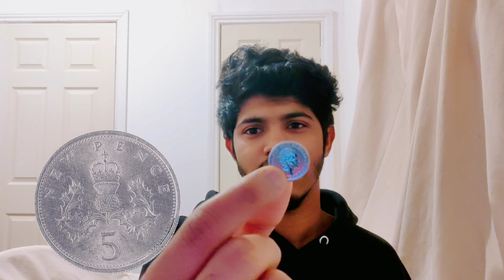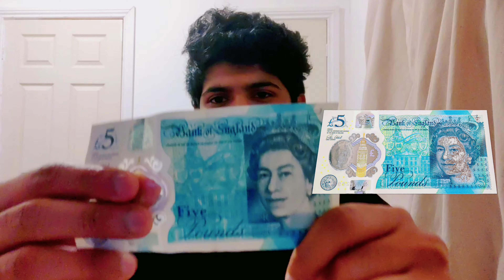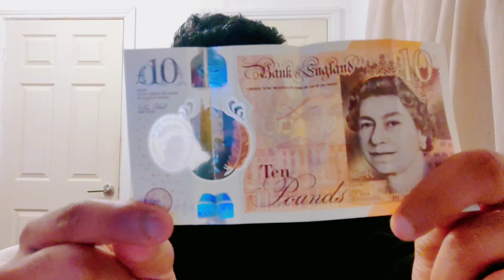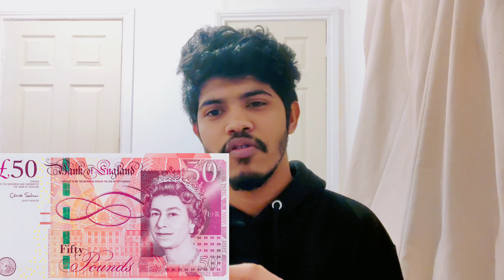Currency in UK? UK currency explained in telugu|| Telugu vlogs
hi guys, i bhargav from hyderabad . Right now living in united kingdom studying master degree. Here i tried to show and explain the currency in UK at present. hope you like this video guys . Thank you in advance.